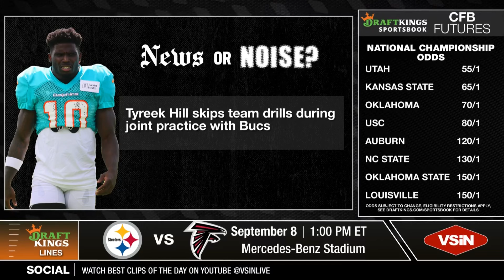Should You Be Concerned About These NFL Player Injuries?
Hosts of VSiN's "The Lombardi Line," Michael Lombardi and Stormy Buonantony separate the impactful from the insignificant in this episode of "News or Noise?" On this episode, Michael and Stormy discuss whether there should be concern for the following players' potential injuries going into the 2024 NFL Season: Deshaun Watson of the Cleveland Browns, Joey Bosa of the Los Angeles Chargers, Tyreek Hill of the Miami Dolphins, Christian McCaffrey of the San Francisco 49ers, Jahmyr Gibbs and Sam LaPorta of the Detroit Lions, and Jaylen Warren of the Pittsburgh Steelers. What are your thoughts on these reports? Is it News or Noise?

VSiN's NFL BETTING GUIDE IS OUT! 🤑